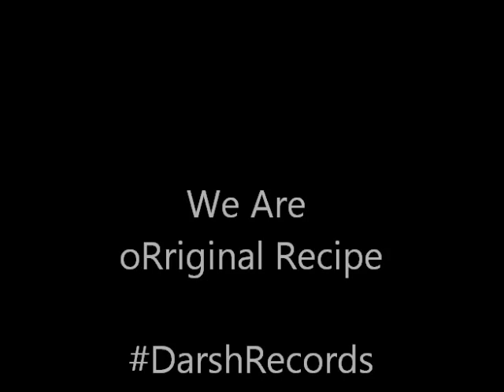COOCOO Darsh Records